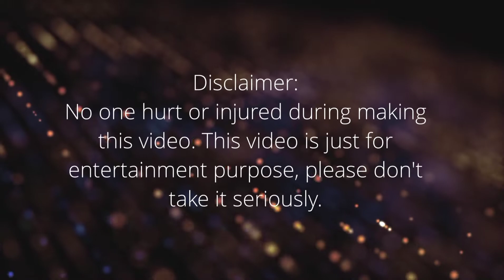Triple H vs John Morrison | First Blood | Royal Rumble | No Disqualification | The Game | WWE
Requested by Wrestling Women Ryona

Chapters
0:00 Intro
0:11 Triple h vs john morrison
0:55 Ringside fight
1:33 First blood
2:31 Royal rumble
3:15 No disqualification
3:56 Paul Michael Levesque
4:41 The game
5:06 HHH
5:41 John morrison vs triple h
6:11 SmackDown! vs raw
6:25 Triple h give pedigree to john morrison
6:36 Triple h beat john morrison

Pc Specification
Lenovo G50-45
Processor: Amd A8 6410
Graphic Card: Radeon R5 Graphics
Ram: 4gb DDR3
Drive: 1tb HDD

WWE SmackDown vs. Raw 2008 is a professional wrestling video game developed by Yuke's and released on the PlayStation 2, PlayStation 3, Xbox 360, Wii, PlayStation Portable and Nintendo DS video game consoles by THQ in November 2007. Amaze Entertainment oversaw development for the Nintendo DS version.

Developer(s) Yuke'sGm
Amaze Entertainment (DS)
Publisher(s) THQ
Series SmackDown vs. Raw
Platform(s) Nintendo DS, PlayStation 2, Wii, Xbox 360, PlayStation 3, PlayStation Portable
Release Nintendo DS, PlayStation 2, Wii & Xbox 360
EU: 9 November 2007
NA: 13 November 2007
AU: 15 November 2007
JP: 14 February 2008 (PS2, Wii, X360)
PlayStation 3 & PlayStation Portable
AU: 22 November 2007[1]
JP: 14 February 2008 (PS3)
Genre(s) Sports
Mode(s) Single-player, multiplayer, multiplayer online